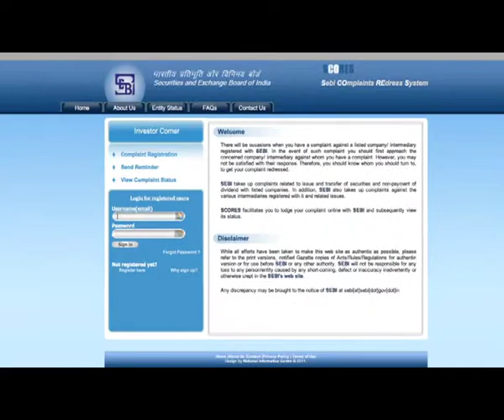Having fits in doing investment complaints then we have a solution for you..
You are getting frustrated everyday, having fits in doing investment complaints and know body is hearing your investment complaint then we definitely have a solution for you...must watch video of consumer voice